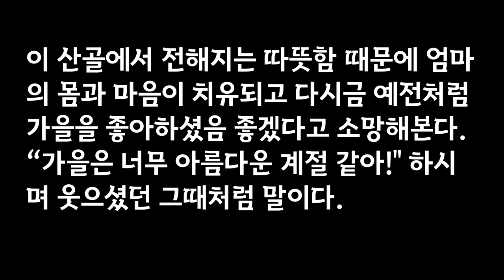8,042:1의 경쟁률을 뜷고 대상을 차지한 13살 초등학생의 수필~정여민의 마음의 온도는 몇 도일까요?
8,042:1의 경쟁률을 뜷고 대상을 차지한 13살 초등학생의 수필
2015 제23회 우체국 예금 보혐 어린이 글짓기 대회 대상 작품
정여민 - 마음의 온도는 몇 도일까요? - 영재발굴단 문학 천재 정여민

정여민은 2003년 여름에 태어났으며 경상북도 영양에서 살고 있다. 2015년 제 23회 우체국 예금·보험 어린이 글짓기 대회에서 영예의 대상을 차지했다. 이 대회는 전국 초등학생 8,000 여점의 작품이 출품될 정도로 권위 있는 글짓기 대회이다. 여민이는 자신이 쓴 수필 [마음의 온도는 몇 도일까요]로 ‘우체국 집배원이 마을 사람들과 따뜻한 마음을 나누는 과정을 인상적으로 표현한 우수한 작품’이라는 평과 함께 심사 위원들에게 대단한 ‘문학 영재의 탄생’이라는 극찬을 받았다. 여민이는 이전부터 글짓기 전국 대회에서 여러 번 입상할 만큼 글쓰기에 빼어난 재능을 드러냈다. SBS 프로그램 [영재 발굴단]에서 ‘문학 영재’로 소개되어 수많은 시청자들의 마음을 감동으로 적셨다. 여민이네 가족은 어머니가 건강이 나빠지면서 도시에서 오지 산골로 옮겨 생활하고 있다. 출처: 주니어김영사